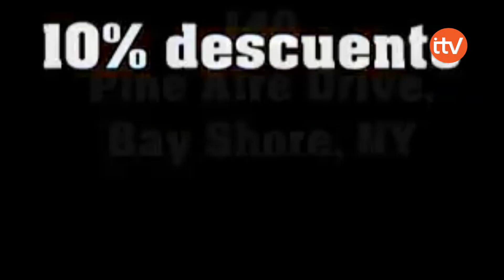ITV Noticias jueves 11 de agosto de 2022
Infórmate con el primer noticiero para salvadoreños en el exterior, con información verídica y confiable.